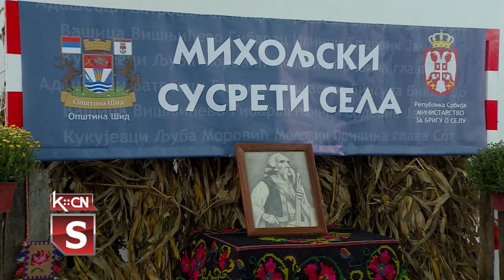Miholjski susreti sela u Višnjićevu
Prema programu Ministarstva za brigu o selu za ovu godinu nastavljeno je održavanje manifestacija „Miholjski susreti sela”, sa ciljem promovisanja života na selu. Domaćin programa u opštini Šid u nedelju 29. septembra bila je mesna zajednica Višnjićevo, uz pomoć suorganizatora. U programu se predstavile žene iz udruženja u Višnjićevu i okolnih sela, a u sali škole održan koncert grupe „Rapsodija”